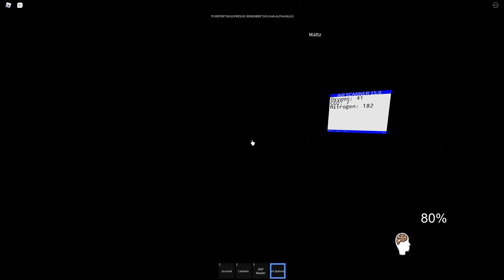playing Paranormica whit matt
today I played Paranormica whit my friend matt